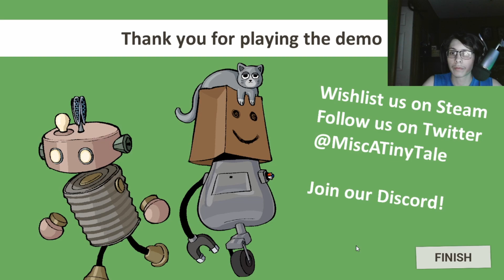Robot grabs a bunch of nuts then buys himself a cog!!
this video is family friendly, i promise!